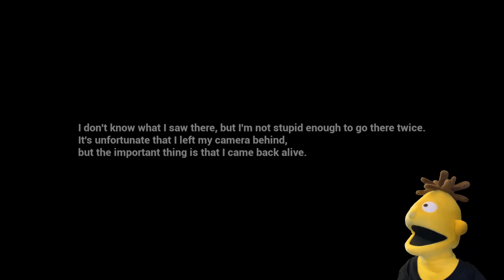twt horror record